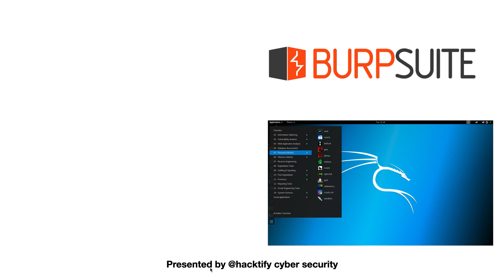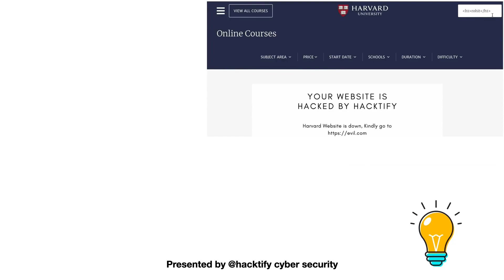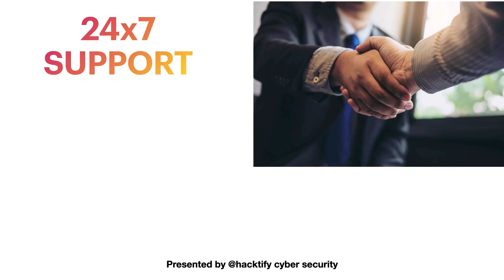Ethical Hacking/Penetration Testing & Bug Bounty Hunting v2 - Course Overview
Complete Practical Course on Ethical Hacking, Penetration Testing, and Bug Bounty Hunting with Live Attacks